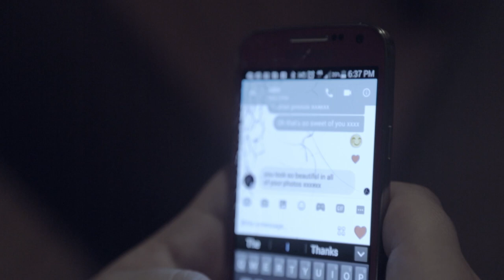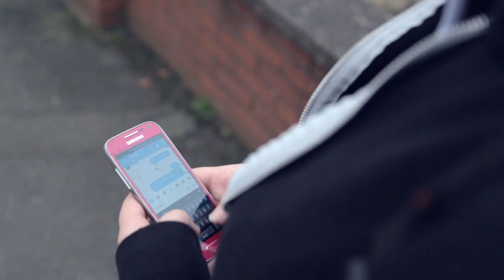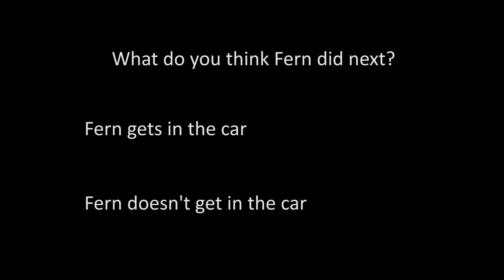Fern's Story - Choose your own ending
When Fern receives a message request on Facebook, she doesn't think anything of it. Jake seemed like a pretty normal guy from messaging him for a few days so she didn't think anything of organising to meet up.

We have adapted a true story into a 'choose your own ending' story. Discover what might happen to Fern depending what choices she makes.

Fern's story is a true story from the Humber area and follows very closely the real events that happened to a real teenager.
Names and locations have been changed to protect identities.

It is best not to meet up with a person if you do not know them beyond messaging/photos/video chat online.
If you or someone you know is considering meeting up with someone you've only spoken to online, make sure to meet them in a public place (like a town centre or something) with a friend. Tell a trusted adult or friend where you'll be meeting, where you might be going and when you'll be home, and it's best to keep them updated if anything changes.
If you don't feel right about the person you're meeting, don't meet them. If something doesn't feel right once you've met up with them, you can walk away, call a trusted adult and go home. Don't be pressured into doing anything or going anywhere you're uncomfortable with.

Remember if you or someone you know is in immediate danger, call 999. If you have concerns or suspicions you can call the local police on 101.
You can also speak to a trusted adult if you are concerned or unsure about your or someone else's situation.
It's not ok for someone to expect you or your friends to do things you don't; want to. Listen to your instinct; if it doesn't feel right - tell someone.
24/7 Free and anonymous - call or text 116000.

Join over 4,000 young people in following Not In Our Community for stories, advice and local information:
Facebook - @Not In Our Community